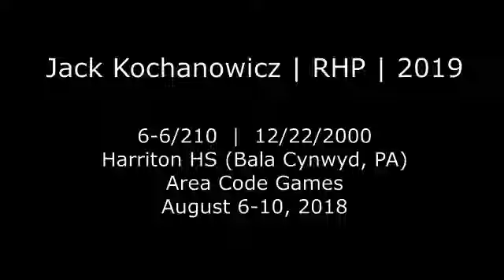Jack Kochanowicz (August 2018) Area Code Games (Long Beach, CA)